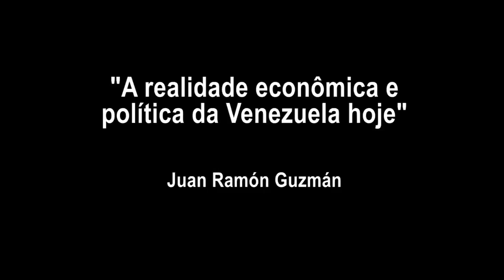A realidade econômica e política da Venezuela hoje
Entrevista com o editor Juan Ramón Guzmán, da Venezuela, sobre as novas medidas econômicas do governo de Maduro. Ele explica as causas da situação de hiperinflação, a ação do empresariado local, a estratégia do imperialismo estadunidense e a resposta do governo bolivariano.